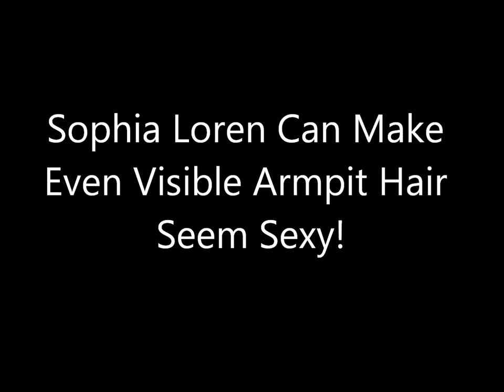Sophia Loren Can Make Even Visible Armpit Hair Seem Sexy!